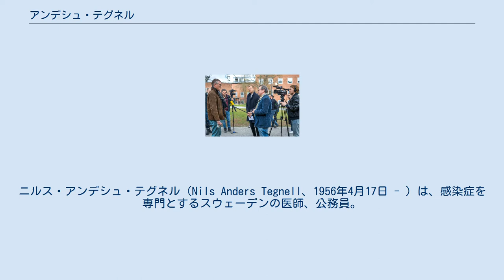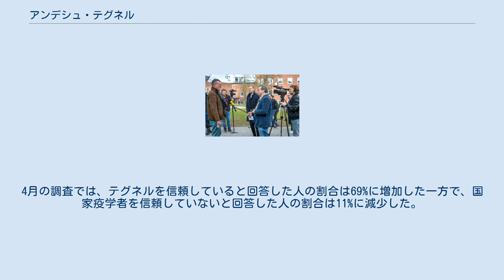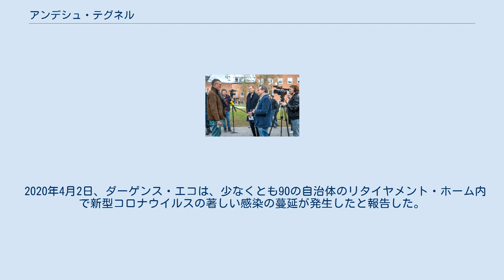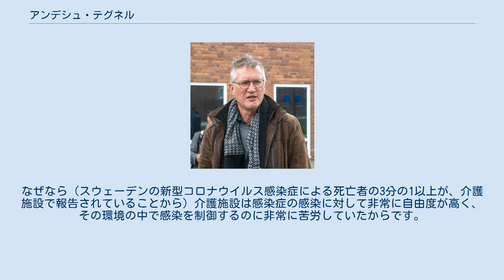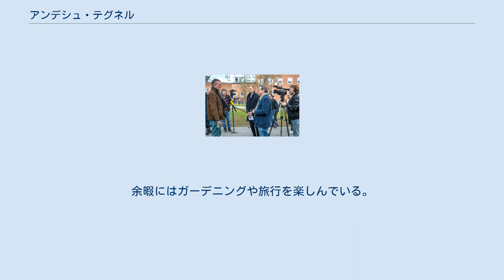アンデシュ・テグネル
ニルス・アンデシュ・テグネル（Nils Anders Tegnell、1956年4月17日 - ）は、感染症を専門とするスウェーデンの医師、公務員。
現在のスウェーデン国家疫学官 。
2004年から2005年までスウェーデン感染症研究所に、2005年から2012年まで社会庁に勤めた。
2012年に所長として感染症研究所に戻り、2013年より国家疫学官を務め、当初は感染症研究所に、同研究所とスウェーデン国立公衆衛生研究所の合併後はスウェーデン公衆衛生局に勤務している。
 その役職において、2009年豚インフルエンザの世界的大流行と2019年新型コロナウイルスの世界的流行に際するスウェーデン国内の対応では重要な役割を果たした。
 テグネルはウプサラで生まれた。
1985年にルンド大学の医師免許を取得し、エステルスンドの郡病院で後に研修医となり、その後リンショーピング大学病院で感染症を専門とした。
その手腕で、彼は1990年にスウェーデン最初のエボラ出血熱かマールブルグ出血熱と考えられるウイルス性出血熱の患者を治療した。
 1990年から1993年まで、テグネルは世界保健機関(WHO)のためにラオスで働き、予防接種プログラムを制作した。
エクスプレッセン紙のインタビューで、彼は1995年ザイールのキクウィットにおけるエボラ出血熱の感染爆発時に、WHOでスウェーデンの専門家チームと共に現場で働いたことを、貴重な経験として話している。
また2002年から2003年まで、欧州委員会の国家専門家として炭疽症、天然痘、その他の感染症などの公衆衛生上の脅威に、欧州連合 (EU) レベルで対応するための活動を行った。
 2020年にカロリンスカ研究所を退所したテグネル テグネルは2003年にリンショーピング大学から医学のPhDを、2004年にロンドン大学衛生熱帯医学大学院から疫学のMScを取得した。
2004年から2005年まではスウェーデン感染症対策研究所（現:スウェーデン公衆衛生局）に、2005年からは社会庁に勤務した。
さらに2009年の豚インフルエンザ(H1N1)大流行に備えたスウェーデンの大規模予防接種プログラムでは、感染症対策部長として重要な役割を果たした。
2010年から2012年までは、情報ベース政策局の局長を務めた。
2012年から2013年には感染症対策研究所の所長を務めた。
2013年以降はスウェーデンの国家疫学官であり、始めは感染症対策研究所に所属し、2014年にはスウェーデン公衆衛生局の一部となった。
 2005年にアンデシュ・テグネルは王立軍事科学アカデミーの会員に選ばれた。
彼の最初の講演は、社会におけるパンデミックの影響についてであった。
 2020年4月2日、新型コロナウイルスの大流行はほとんどの西欧諸国に広がっており、その頃には既に多くの国々で検疫の措置が講じられてきた。
だが、カナダの新聞グローブ・アンド・メールは、スウェーデンでは「ロックダウンも学校の閉鎖もパブへの立ち入り禁止もない」と報じた。
しかし、3月17日に中等学校と大学では実際に近い場所で遠隔教育を受けることを推奨し、3月24日にはカフェやレストラン、バーはテーブルサービスのみを許可したため、正確なものではなかった。
さらに、3月27日の時点で、スウェーデンでは50人以上の集会は禁止されていた。
 スウェーデンの感染対策は、市民が責任を持って行動することに対し信頼されているとされている。
広範囲にわたる厳しい禁止や制限の代わりに、当局は人々に良好な手の衛生管理を行い、可能であれば在宅勤務をして、社会的距離を保つよう助言している。
一方、70代以上の人々には予防措置として自ら行う自己隔離を勧めている。
 2020年4月の新型コロナウイルス感染症の大流行の際に毎日行われた記者会見でのテグネル 多くの医師や医療専門家、国際的な報道機関からの懐疑的な見方や批判があるにもかかわらず、スウェーデンはステファン・ロベーン首相が「常識」に言及するなど、自国の戦略を推し進めてきた。
またテグネルは、この戦略の根底にあるのは、スウェーデン人が公的機関に対して持つ高い信頼や尊敬の念だけではなく、「自由な意志」を尊重する「長い伝統」なのだと述べた。
シ...